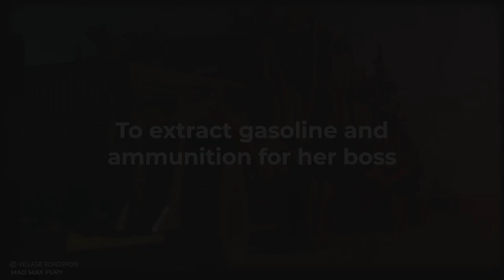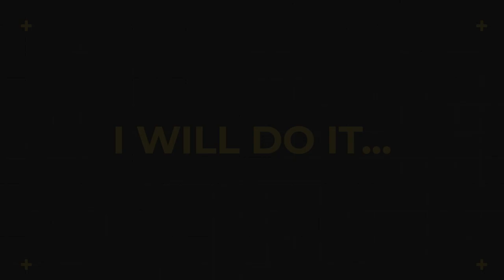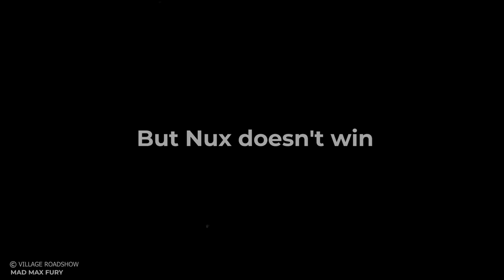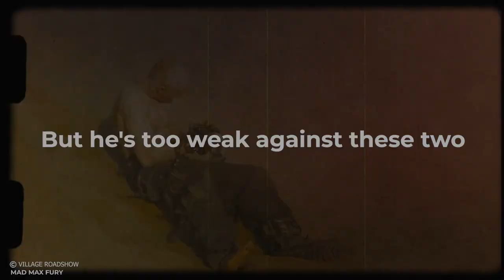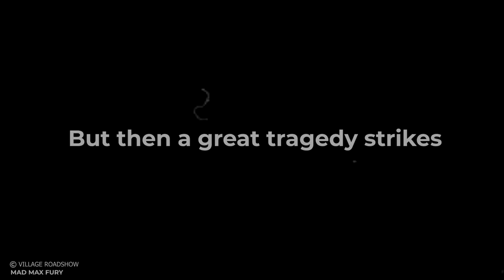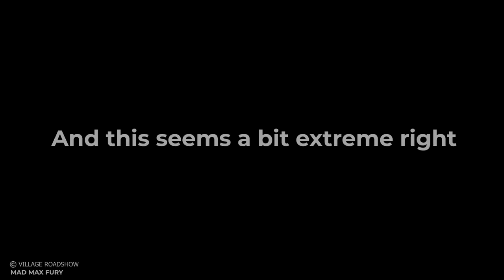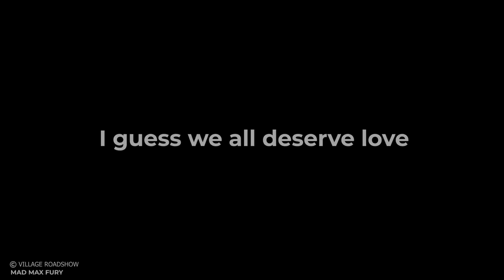In Future, Who Owns Water , Can Enslave Other People !!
In Future You Need to Pay for Water or Die
When The World Is "Out Of Water", People must Drink To Survive

This Is a Story Recap for The Movie Mad Max  Fury Road
Mad Max Movie Review
Mad Max Movie Explained

Note- Cinema Recap makes videos to Influence People to watch these movies which are truly hidden gems to Entertain people. This video is all about explaining the movie from our own point of view. For the Explanation, we have used Most of the video clips from The Movie for better understanding.